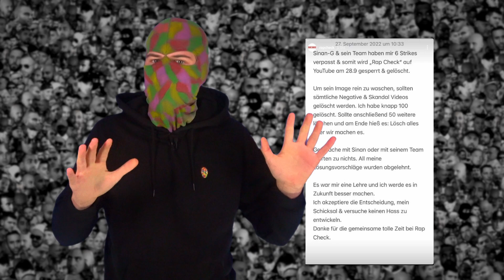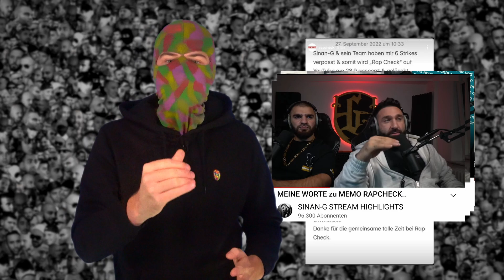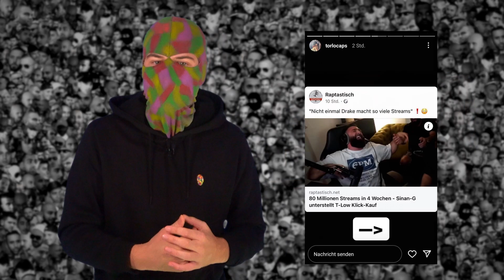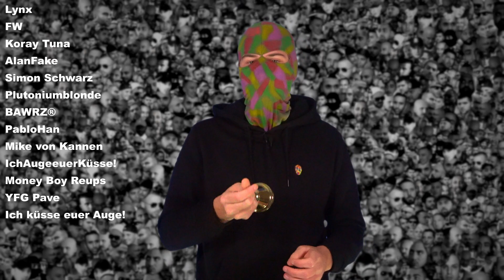SINAN-G über RapCheck-Löschung | T-LOW vs FARID BANG vs GENETIKK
Sinan-G reagiert auf die Vorwürfe rund um die Löschung von Rapcheck. Es geht um Unterdrückung negativer Presse und angebliche Bedrohung. Dann springen wir zu „T-Low versus Farid Bang“ denn an dieser Front gibt es gleich zwei Neuigkeiten  und Farid hat offenbar Bock auf Beef. Zuletzt spricht Kappa von Genetikk über den Diss von Farid von vor einigen Wochen und auch hier besteht zumindest die Möglichkeit, das dass nochmal abgeht.

Bild-Quellen:
- Instagram / Youtube / Twitch der Rapper / Protagonisten

Werbung
Gönnt euch ZecPlus!

Vielen Dank!